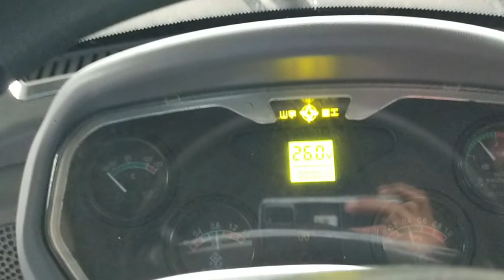Perawatan Harian (P2H) Pada Alat Berat Wheel Loader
Di video kali ini kita akan menyaksikan Penjelasan Mengenai Cara Pengecekan Sebelum Memulai Menjalankan Wheel Loader & Perawatan Hariannya yang akan dipandu oleh mekanik BDMI yang profesional dan sudah bersertifikat Agar unit awet & tahan lama.